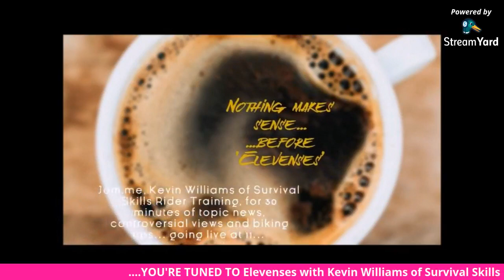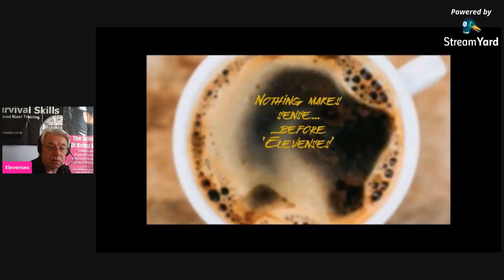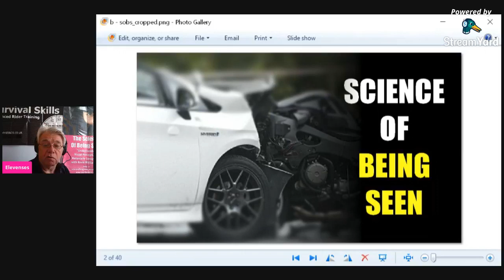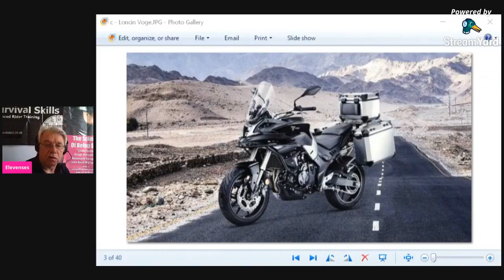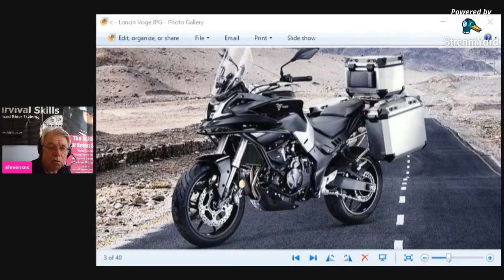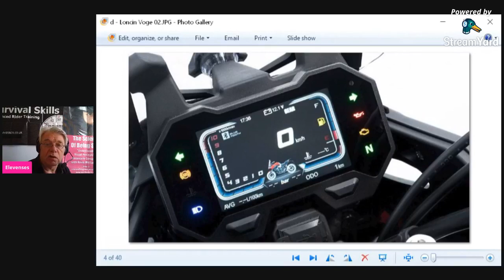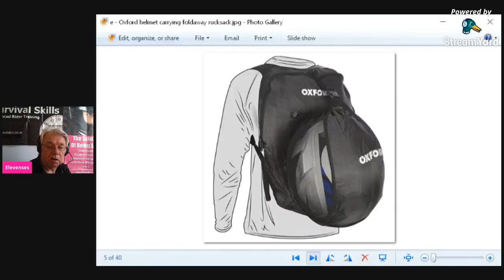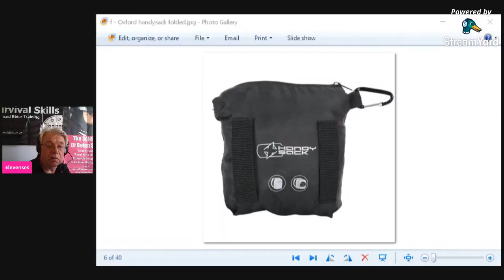Elevenses 136 Wed 5 May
*** ELEVENSES LIVE *** Wed 5 May Elevenses 136
In today's webcast... Brembo takes control of J. Juan... Science Of Being Seen news - some good, some disappointing... Loncin Voge 500DS - another Chinese adventure bike heads our way... Oxford handysack folding helmet carrying rucksack... today's better biking tip - group riding and keeping your distance

Make a brew, grab a biscuit and pull up a chair ready to tune in to the 'ELEVENSES' LIVE webcast. Join me, Kevin Williams, twice a week on Wednesday and Sunday at 11am for 20-30 minutes of topical news, controversial views and better biking tips!

where you can also check out HUNDREDS of better biking articles for SUPPORTERS and SUBSCRIBERS from just £3!